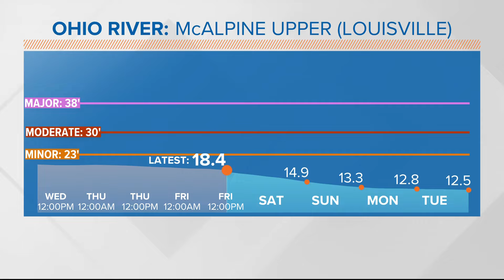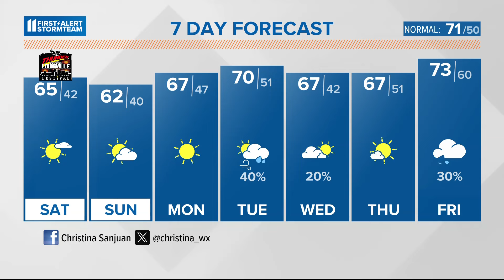Dry Friday, looking ahead to Thunder | April 19, 2024 WHAS11 Noon weather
Expect great weather for Thunder Over Louisville.